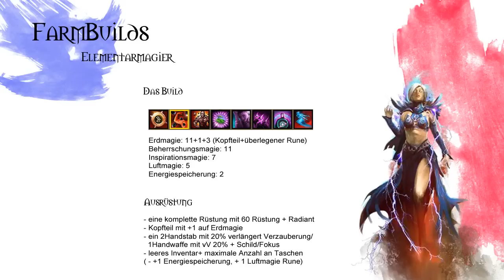Farmen mit Elementarmagier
Der Code zum Build: [Elementarmagierfarm-Fertigkeiten;OgVFI7cYlLLj0Xb8VNAygb6SQrC]

Weitere Videos zu den anderen Klassen folgen.
Falls fragen zu dem Zeitpunkt, an dem man farmen sollte, aufkommen sollten wartet bis ich die Serie fertig habe, da stell ich noch kurz die jeweiligen Events vor damit ihr wisst wann ihr was gedroppt bekommt.